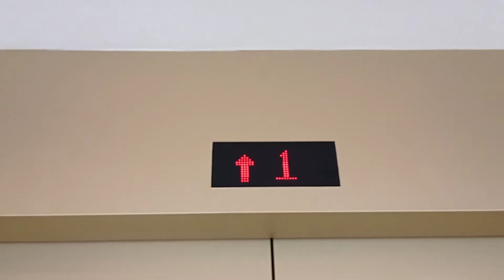灣仔新鴻基中心富士達升降機（1）